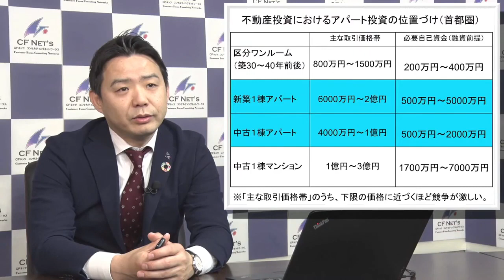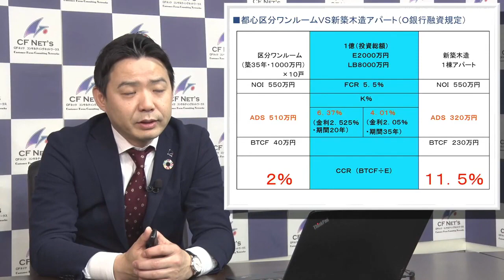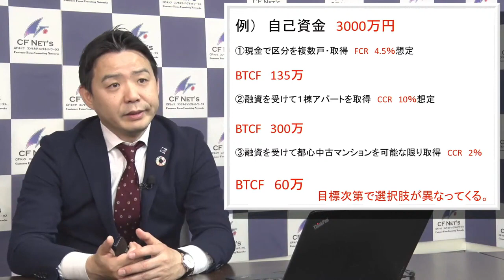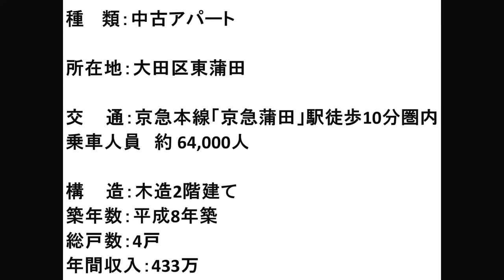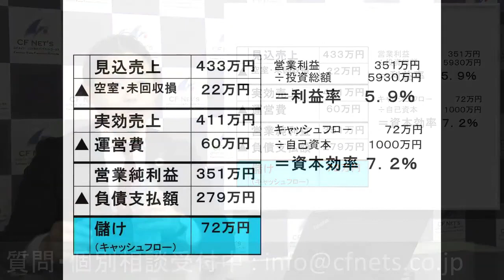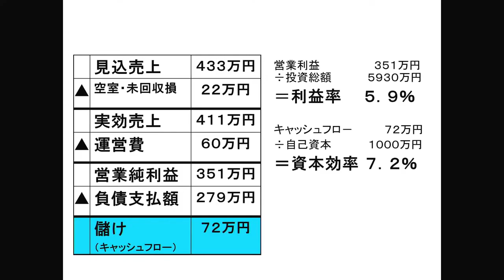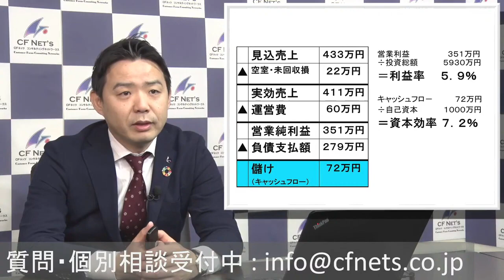【5月8日配信 生配信参考動画】事例で学ぶ1棟アパート投資の進め方～5月編～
【5月8日（土）10:00～　配信　生配信参考動画】

▽YouTube生配信 新着物件説明会の詳細・お申込み▽

生配信時間中、メールにて 不動産管理に関する質問・コメントを受け付けております。
いただいたご質問には、生配信の中で講師がお答えいたしますので是非お気軽に
‹事例で学ぶ1棟アパート投資の進め方～5月編～›

講師：中元 崇CPM/CCIM＿＿＿＿＿＿＿＿＿＿＿＿＿＿＿＿＿＿＿＿＿＿＿＿＿＿＿＿＿

世の中には様々な不動産投資の手法が溢れていますが、自分が出来ることと、他人が出来ることは違います。ただ、他人がやっている投資の中身を 知ることで、自分が融資を受けられそうな金融機関を把握し、自分でも取り組み出来そうな不動産投資のイメージを掴んで頂くことができるのではないでしょうか。

本セミナーでは、金融機関からの融資を活用して資産規模をスピーディに拡大するために普段から数多く取引させて頂いている1棟アパート投資の事例をご紹介させて頂きたいと思います。
金融機関の融資情報やアパート投資の収益構造を知って頂きながら、どのような投資指標の物件で他の皆さんがアパート投資を進めているのかを知って頂くことで、不動産投資の指針にして頂けることでしょう。

※　電波障害等が発生した場合、生配信を中断させていただく場合がございます。
　　ご理解・ご了承のほど何卒よろしくお願い申し上げます。